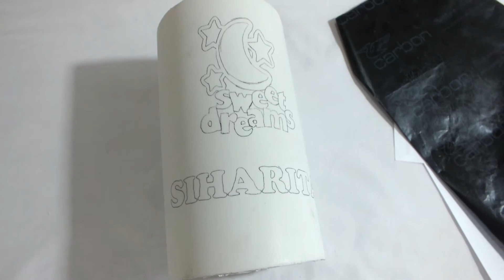LAMPARA CON TUBO PVC DISEÑO MINI MOUSE, UN REGALO PARA EL CUMPLEAÑOS DE MI PEQUEÑA PRIMITA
Hola Amigos
Bienvenidos otra vez a mi canal, en esta ocasión les traigo una hermosa lámpara con diseño de Mini Mouse, para lo cual vamois a necesitar:

Tubo PVC de 20 cm de largo
Diseño de Mini Mouse las que ustedes gusten, pero tienen que ser grandes,
TurboTool o Dremel

Acompáñame a ver el video.
Gracias Amigos hasta la próxima con un nuevo video.

                                          MUCHAS GRACIAS AMIGUITOS
                                                       CREATIVE H2B